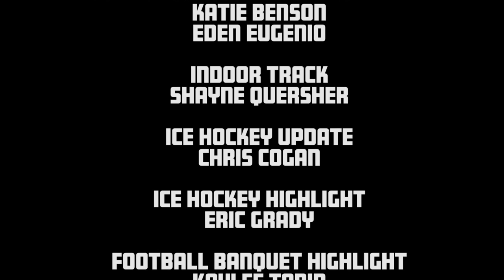MET News: February 15-28, 2019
00:51 - The Lead:  Powder Puff Volleyball by Alison Connors & Jamey Woodlock
02:59 - Winter Ball Update by Kyle Maloney
03:24 - MET Sports: Girls Basketball Tournament Update by Katie Benson & Eden Eugenio
06:45 - Indoor Track Update by Shayne Quersher
07:19 - Ice Hockey Update by Chris Cogan
07:37 - Ice Hockey vs EB by Eric Grady
09:13 - Football Banquet Highlight by Kaylee Tobin
12:19 - Winter Cheer Update by Courtney Roberts
12:33 - Swimming and Diving League Meet Update by Jacqueline Silveira
12:53 - Sectional Swim Meet Update by Declan Hastings
13:36 - MHS Wrestling by Gil Araujo
16:07 - Gymnastics Update by Shannon Hurley
16:28 - Featured Story: Mattress Fundraiser by Mia Bennett
18:24 - My MET: Thoroughly Modern Millie by Matt Desrosiers

MET News: Episode 201
Anchor: Chris Cogan
Teleprompter: Matt Desrosiers
Editors: Kyle Maloney, Jacqui Silveira, Aaron Conley
Produced By Middleborough High School Television Production 2 & 3 students